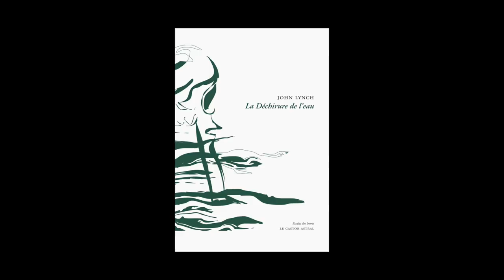John Lynch - La déchirure de l'eau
John Lynch vous présente "La déchirure de l'eau". Parution le 20 août 2015 aux éditions du Castor Astral. Rentrée littéraire automne 2015.